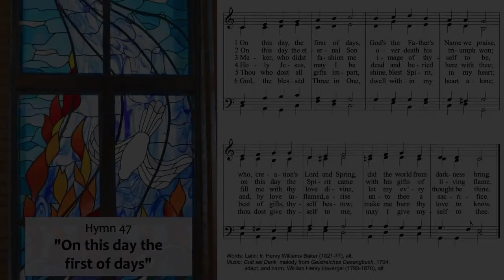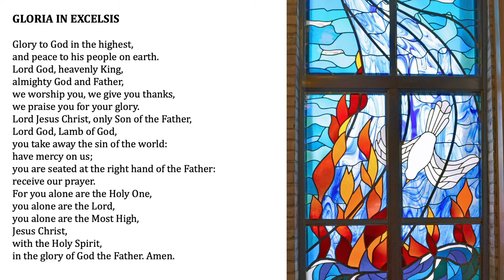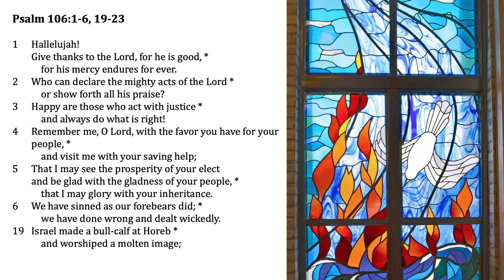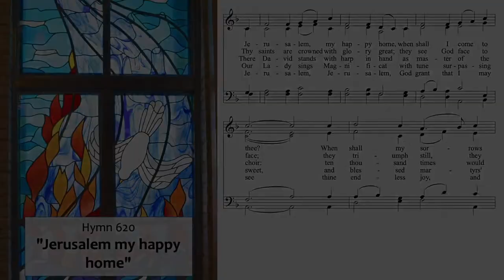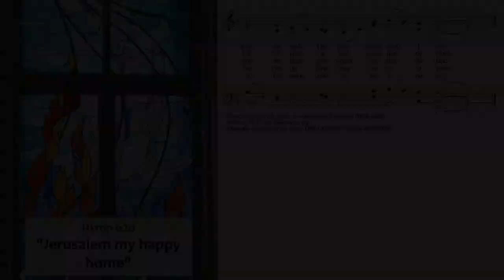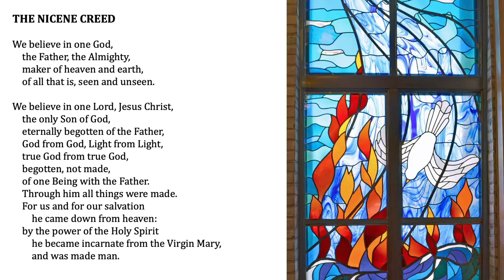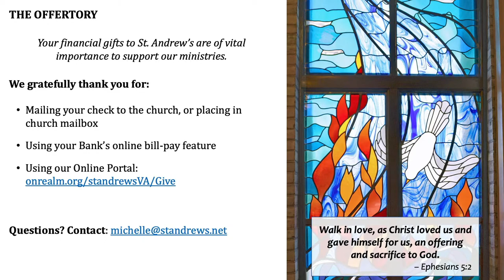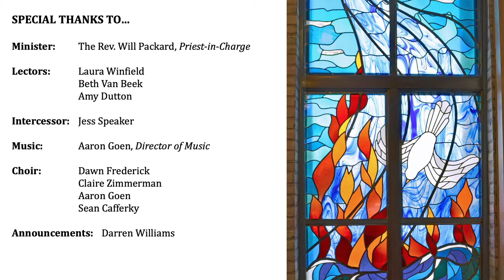Sunday, October 11 10am Service with The Reverend William Packard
We're so glad you're worshipping with us today!

St. Andrew's welcomes your gifts of plate and pledge.
Or mail to:
St. Andrew's Episcopal Church
6509 Sydenstricker Road, Burke, VA 22015